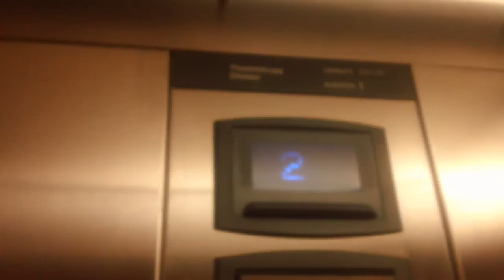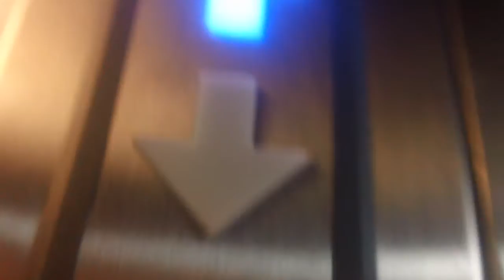ThyssenKrupp Signa4 Elevator At Super 8 Hotel, Smithfeild NC